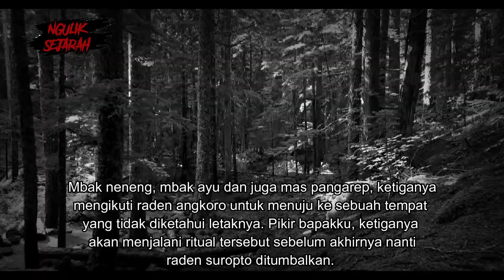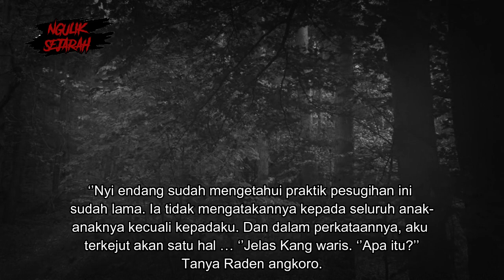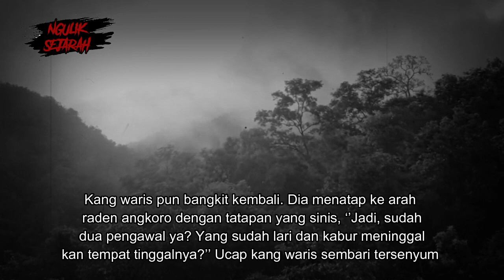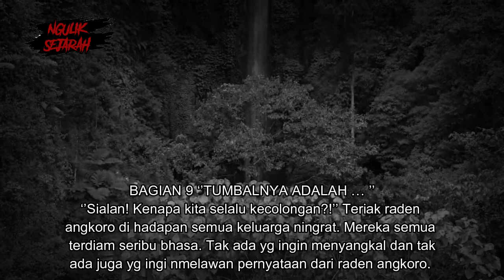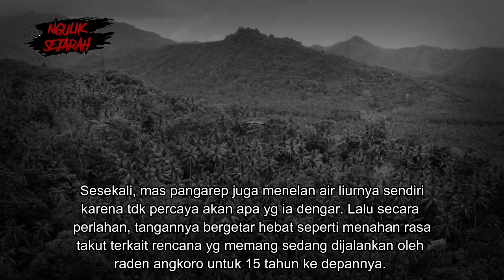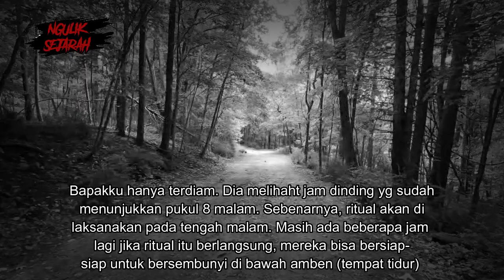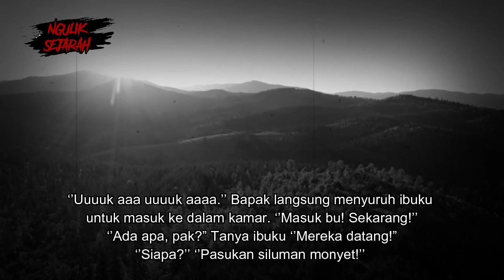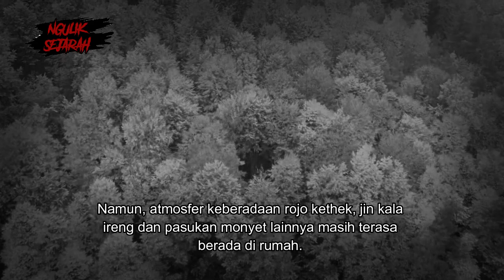PESUGIHAN KELUARGA NINGRAT NGIPRI KETHEK PART 7